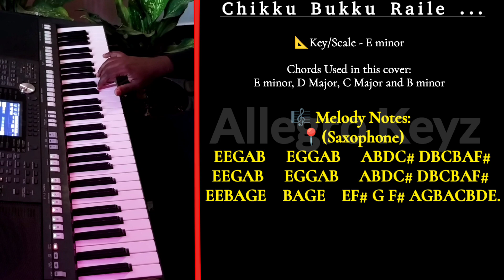Chikku Bukku Rayile Keyboard Notes | AR Rahman | Tamil Bgm Notes | Chikku Bukku Tutorial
🔻For more breakdown and for keyboard/piano tutorial videos checkout our channel playlists.The links are given below.Hope you like it ♡.

🎼Arranged and played : Blesslin

Let me know your valuable comments and suggestions for my improvement.

Chikku Bukku Rayile Keyboard Notes
Chikku Bukku Rayile piano notes
Chikku Bukku Rayile bgm
Chikku Bukku Rayile bgm notes
Chikku Bukku Rayile bgm keyboard
Chikku Bukku Rayile piano
Chikku Bukku Rayile tutorial
ar rahman theme
Chikku Bukku Rayile keyboard
Chikku Bukku Rayile chords
Chikku Bukku Rayile cover
ar rahman cover
ar rahman songs
rahman songs
ar rahman theme
ar rahman melody
ar rahman bgm
ar rahman bgms
ar rahman ringtones
ar rahman piano
ar rahman piano songs
ar rahman keyboard notes
ar rahman piano notes
ar rahman cover songs